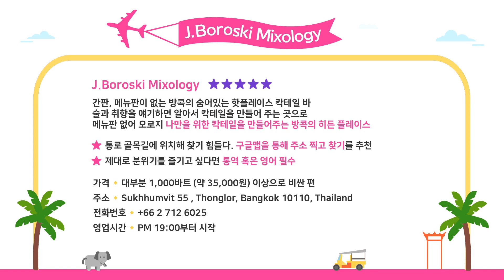[방콕핫플] 방콕 히든 칵테일바 제이보로스키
나만 알고싶은 방콕의 히든 칵테일바  '제이보로스키'를 소개합니다
메뉴판이 따로 없이 자신이 원하는 칵테일 취향을 바텐더에게 말하면 세상에 단 하나 뿐인 나만의 칵테일을 만들어준답니다!

Tip) 주문할 때 알아두면 좋아요!
1. 기본 베이스 (럼, 진, 보드카, 위스키, 데낄라 등)
2. 맛 (단맛, 신맛, 쌉쌀한맛, 탄산 등)
3. 견과류, 유제품, 커피 등 못먹거나 선호하는 재료 말하기
4. 혹은 평소 좋아하는 칵테일에 이것저것 추가해보세요

내 마음 속에만 저장하고 싶은 방콕 여행의 777가지 즐거움💖
Capture the Memorable Moments in Bangkok